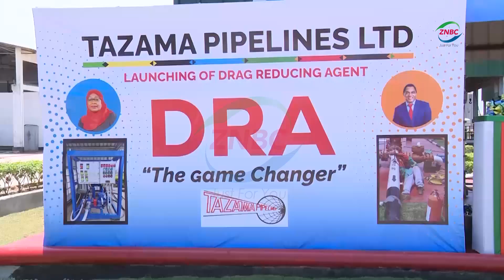Tazama adopts chemical to improve diesel transport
By MacPherson Mukuka

Tazama Pipelines has introduced a drag reducing agent –DRA- to facilitate the smooth and more efficient flow of diesel.

The drag reducing agent is a chemical reagent that reduces friction in the pipeline and increases the movement of gasoil.

The drag reducing agent has increased the daily pumping capacity of diesel from 2. 8 million litres to 3.6 million.

Speaking during the launch of the drag reducing agent in Dar es Salaam, Energy Minister MAKOZO CHIKOTE said the project represents the governments of Zambia and Tanzania's commitment to reforming the petroleum sub-sector.